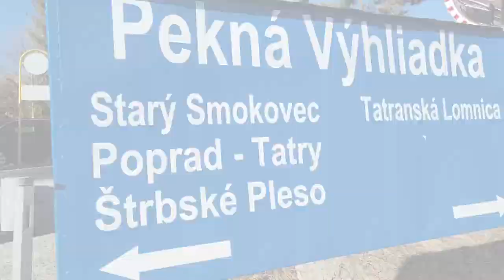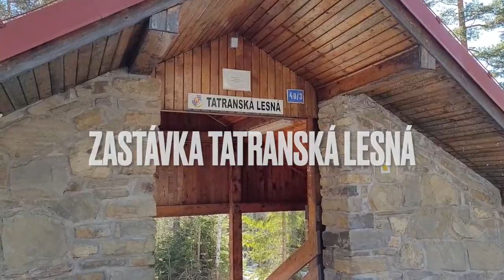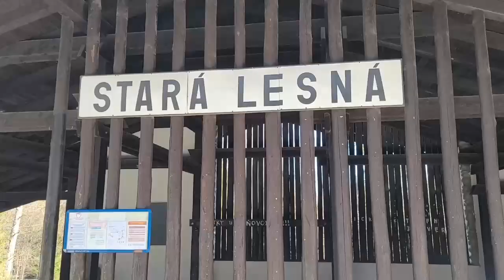🚞 Cestujeme po Tatrách: Elektrické železnice Tatranci majú za mestskú hromadnú dopravu | Aktuality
📣  Po trati medzi Starým Smokovcom a Tatranskou Lomnicou prešli prvé vlaky v roku 1908. Jej dĺžka je necelých šesť kilometrov a medzi koncovými stanicami prechádzajú štyrmi menšími zastávkami - Peknou Vyhliadkou, Horným Smokovcom, Tatranskou Lesnou a Starou Lesnou.